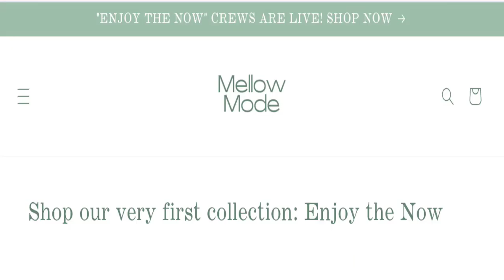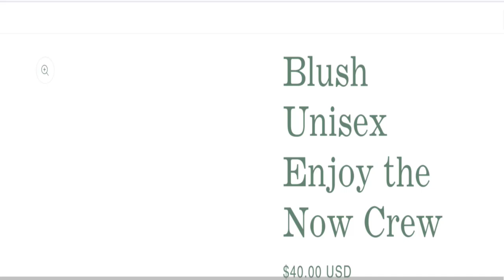Mellow Mode Reviews: Is This Site Legit or Scam? Find Here!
Do you want to know about Mellow Mode Reviews? Watch this video till end because in this video you will get to know about the legitimacy of the site. Friends, this is not our website. In case, If you have experienced any fraud over this website then watch this unbiased review video till the end, We will share the way to get your money back.

1. How to Refund on PayPal? Step-By-Step Guide on the Refund Policy

2. How to get a refund for a fraudulent credit card transaction

3. How to check whether a product is genuine or not?